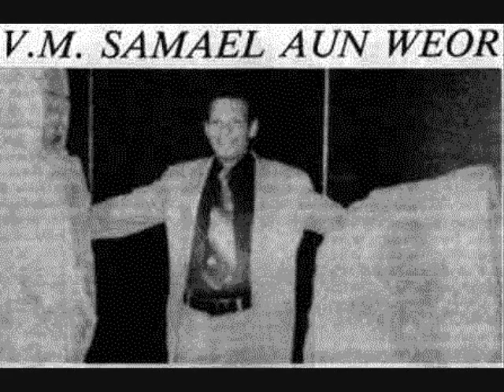MISTERIOS Y BASAMENTOS DE LA GNOSIS. SAMAEL AUN WEOR 3/6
GNOSIS  AGEACAC.  GNOSISUS.ORG